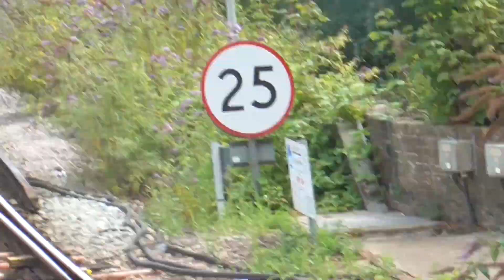Southern Class 171 811 Departure Ashford International for Eastbourne via Hastings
Southern Class 171 811 to Eastbourne via Hastings Calling at Ham Street,Appledore (Kent),Rye,Winchelsea,Three Oaks,Ore,Hastings,St Leonards Warrior Square,Bexhill,Collington,Cooden Beach,Pevensey & Westham,Hampden Park and Eastbourne. And this train was 1324 from Ashford International to Eastbourne via Hastings on Thursday 18th July 2024.